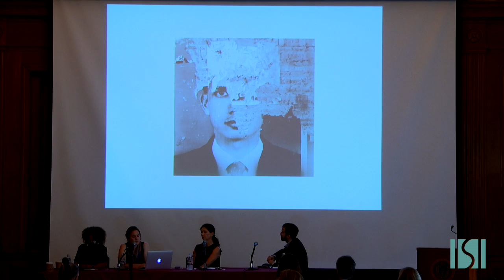The Art of Witnessing - 2016 James Foley Symposium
UMass Amherst Interdisciplinary Studies Institute
"The Task of Witnessing: A Symposium in Honor of James Foley", Tuesday, September 20, 2016

Panel: Diana Matar, Maaza Mengiste, Sabina Murray
Moderator: Jeff Parker